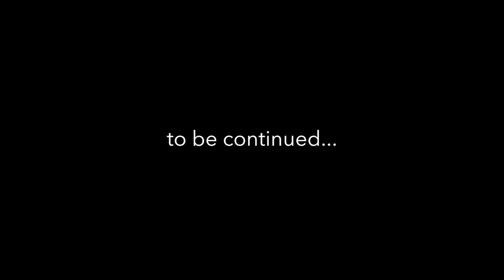Actor Roger Narayan - Cinema Rendezvous - Part III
Actor Roger Narayan talks about his directors, difference in working style in Hollywood and in India and shares how he is able to manage different languages and dialects.